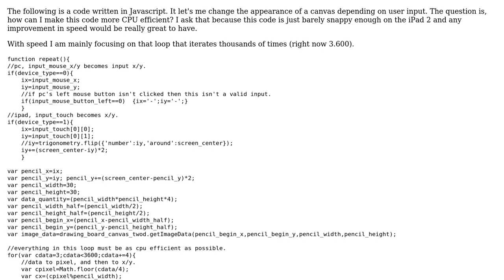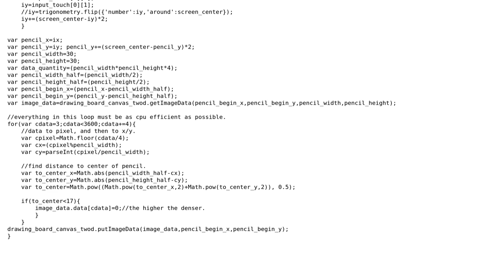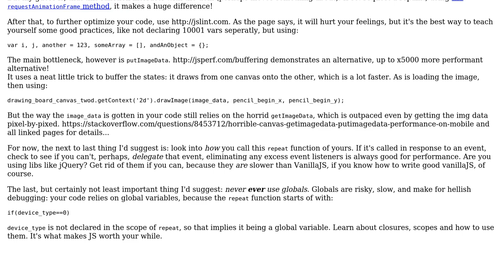Code Review: Drawing to a canvas based on user input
With thanks & praise to God, and with thanks to the many people who have made this project possible! | Content (except music & images) licensed under CC BY-SA | Music | Images & others | With thanks to user john-jones user Elias Van Ootegem user 200_success and the Stack Exchange Network Trademarks are property of their respective owners. You are responsible for your own actions.